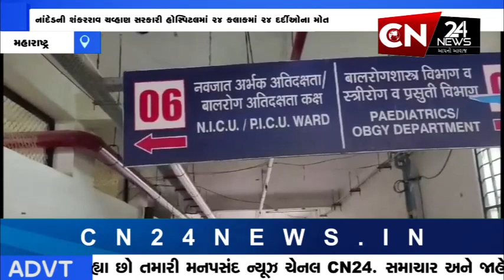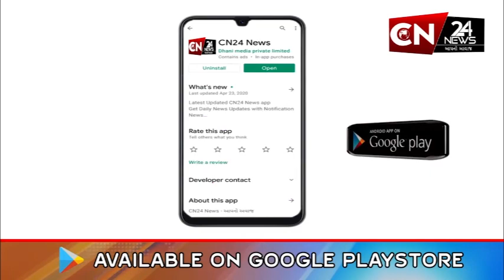મહારાષ્ટ્ર : નાંદેડની શંકરરાવ ચવ્હાણ સરકારી હોસ્પિટલમાં 24 કલાકમાં 24 દર્દીઓના મોત